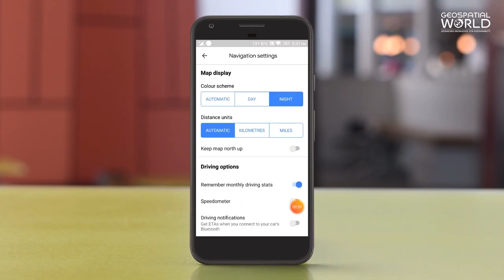Role of Google Speedometer in Navigation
Google speedometer is a useful feature in Google Navigation maps that allows users to track their current speed while travelling on the road. Here is how Google Speedometer helps in Navigation.